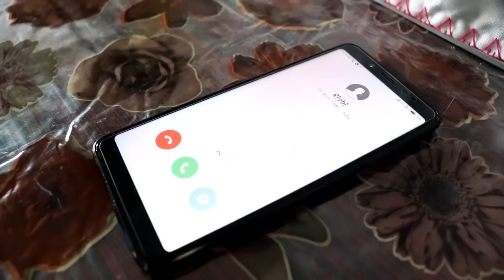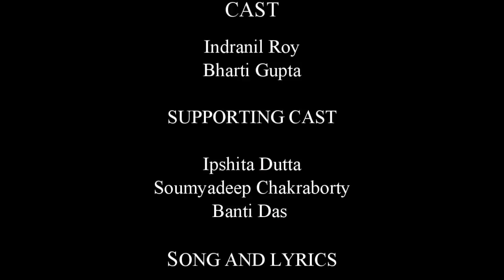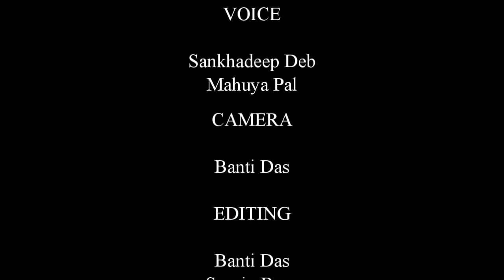Sesh Lekha (A Short Film) - Friends or Lovers?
The team of Rule Breakerz is back with another Short Film. We all have some untold stories. This is one such story of a boy and girl trying to figure out what is and what isn't between them.